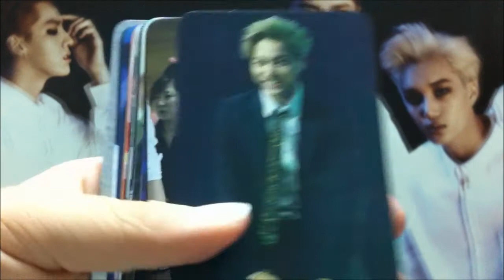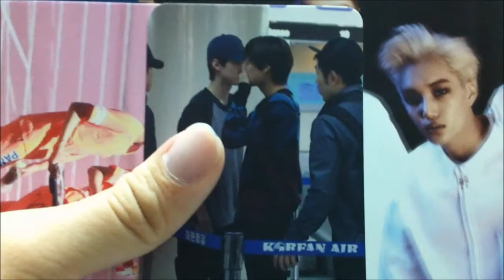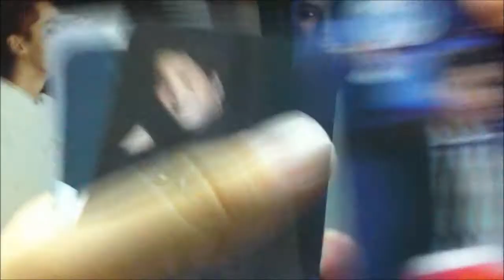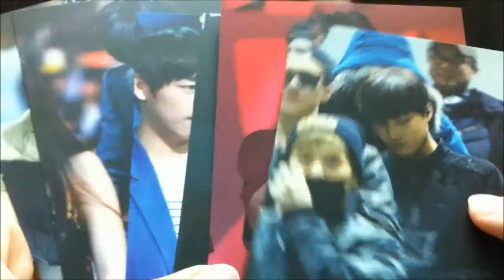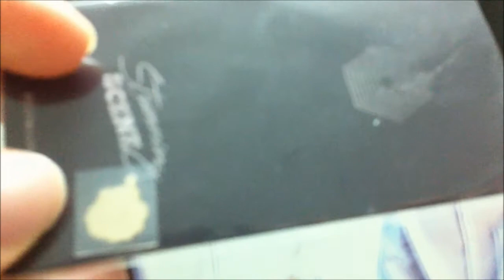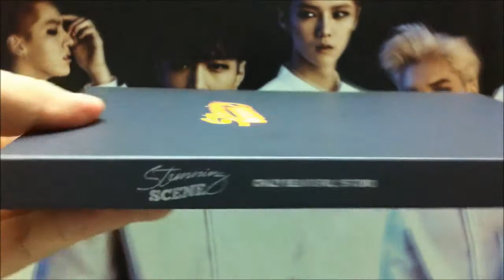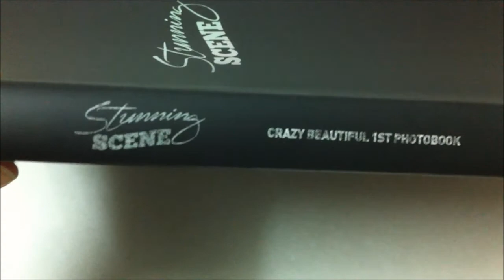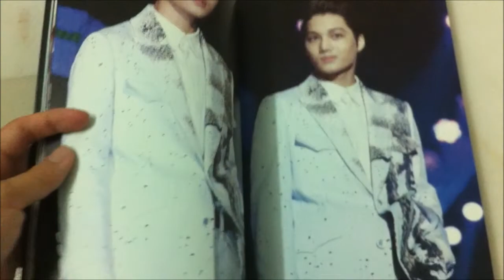[UNBOXING #15] Crazy Beautiful x Kai - "Stunning Scene" Photobook&DVD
[OPEN ME]
Hey guys! Im back with another unboxing... AGAIN ~
This time its Crazy Beautiful's and its so pretty! I think the stock sale is still ongoing so if you really liked it, you can still purchase it!